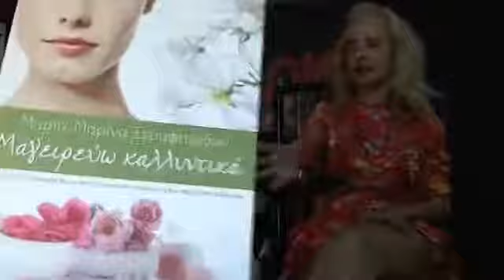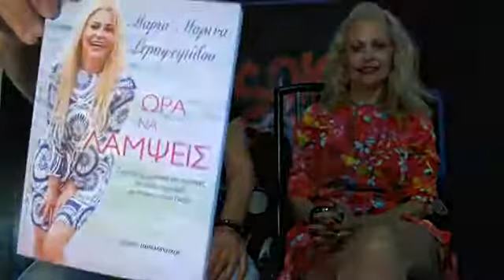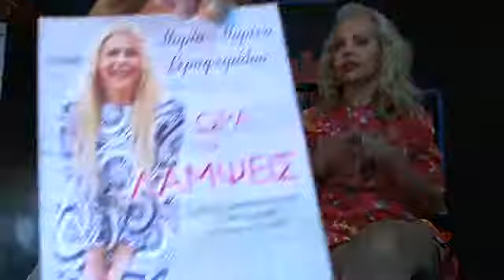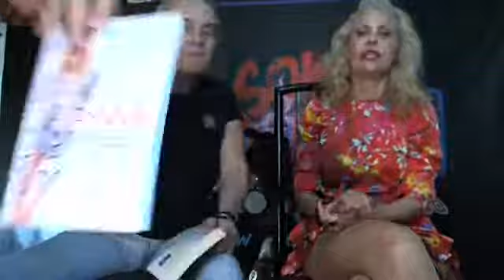ΜΑΡΙΑ ΜΑΡΙΝΑ ΣΕΡΑΦΕΙΜΙΔΟΥ ΣΤΟΝ ΗΛΙΑ ΚΑΚΛΑΜΑΝΗ sok web tv 2022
ΣΥΓΓΡΑΦΕΑΣ Ολιστικη διατροφη και αισθητικη